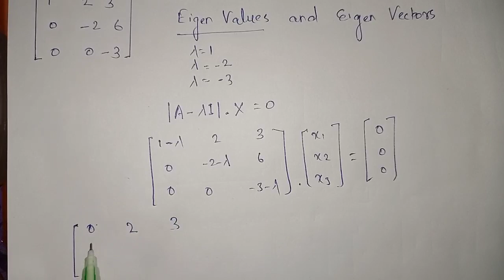eigenvalues and cayley theorem // applied mathematics 3rd semester diploma // chapter-3 पार्ट:-2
Topics:-👍👍👍👍
दोस्तों इस वीडियो में अनुप्रयुक्त गणित विषय के आइगेन vector topic को बताया गया है।
यह वीडियो पॉलिटेक्निक 3rd सेमेस्टर के विद्यार्थियों के लिए है इसके साथ ही बीएससी,एमएससी के लिए भी है।

polytechnic 3rd semester math book pdf,

Polytechnic third semester mechanical engineering syllabus ,
3rd semester mechanical engineering mein kya kya padhna hai ,
Polytechnic 3rd semester syllabus, mechanical engineering production syllabus ,
mechanical engineering production 3rd semester syllabus ,
mechanical engineering production syllabus in Hindi ,
3rd semester mechanical engineering syllabus ,
3rd semester Mechanical engineering subject ,
3rd semester Mechanical engineering subject in Hindi ,
mechanical engineering all subject of 3rd semester ,
mechanical engineering all subject of 3rd semester in Hindi ,
mechanical engineering total syllabus, mechanical engineering 3rd ,
mechanical engineering 3rd semester mein kya kya padhna Hota Hai ,
mechanical engineering production Mein 3rd semester mein kya kya padhna hai,Your question-👇👇👇
mechanical engineering 3rd sem subjects

mechanical engineering 3rd sem syllabus pdf